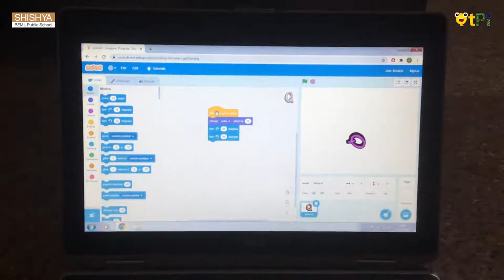Scratch, Character Animation project by Vedanth I Coding & Robotics with QtPi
Scratch, Character Animation project by Vedanth from Shishya BEML School, Bengaluru. Learn coding and Robotics with QtLearn powered by QtPi Robotics.

Regards,
QtLearn (QtPi Robotics)